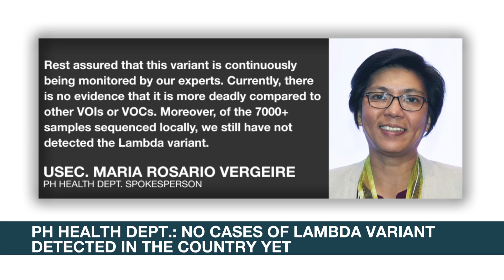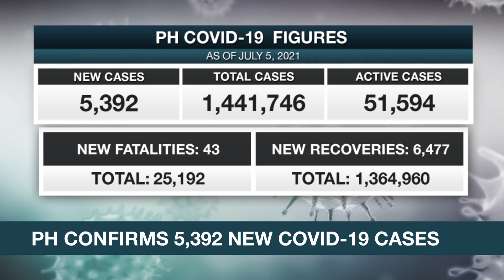PH reports two new cases of Delta COVID-19 variant | ANC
Rundown: The Philippines confirms two more cases of the Delta COVID-19 variant. The Health Department identified them as Filipino migrant workers who arrived from Saudi Arabia on May 29.